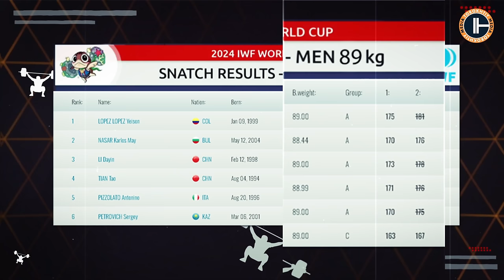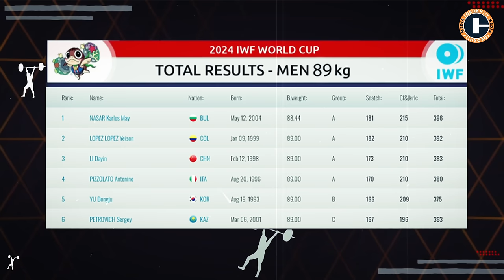Men’s 89 | TOP 3 | IWF World Cup 2024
🏋️‍♂️🆓 _*TOROKHTIY FREE PROGRAM*_ :
Introductory Olympic Weightlifting Training
2-Week Cycle with 4 Workouts (8 Sessions Total)
Focus on Snatch & Clean and Jerk Techniques

🏋️‍♂️💥 _*THE OLYMPIC CLEAN MASTERCLASS*_ :
- Comprehensive Clean Progression Course
- 20 Theoretical & 12 Practical Lessons
- Includes 90 Drills & 60 Video Tutorials

💪🏋️‍♂️ _*WEIGHTLIFTING BODYBUILDING 2.0*_ :
- 4-week Intense Bodybuilding
- 3 Sessions/Week
- Focus: Muscle Pump & Fat Burn

🏋️‍♂️🔥 _*THE OLYMPIC SNATCH MASTERCLASS*_ :
- Comprehensive Snatch Progression Course
- 20 Theoretical & 12 Practical Lessons
- 95 Drills & 55 Video Tutorials